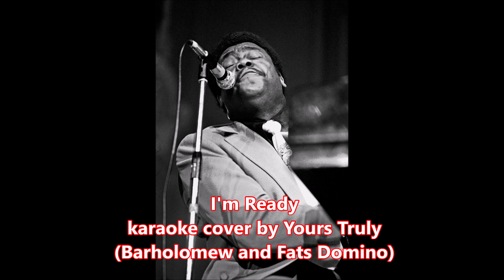I'm Ready karaoke cover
Jos lasketaan listaviikot yhteen, 50-luvun suosituin artisti taisi olla Fats Domino. Hänestä pitivät afro-amerikkalaiset ja kalpeanaamat, jatsi-ihimiset ja rokkarit. Minä myös.